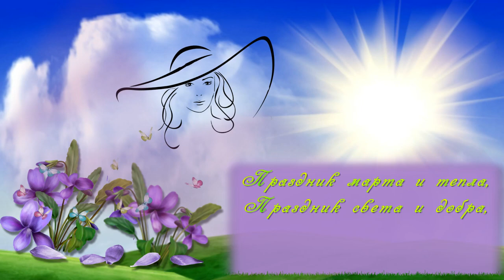Всех женщин с праздником 8 марта!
Милые девочки, девушки, женщины! С праздником! Желаю Вам всего самого доброго! Здоровья и счастья!
Материал для видео взят из интернета в свободном доступе. Спасибо авторам!